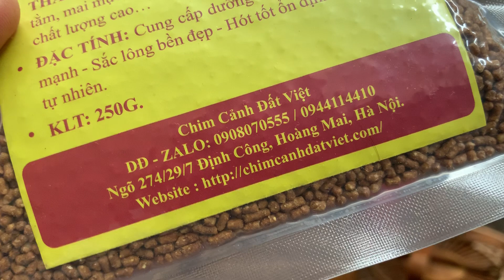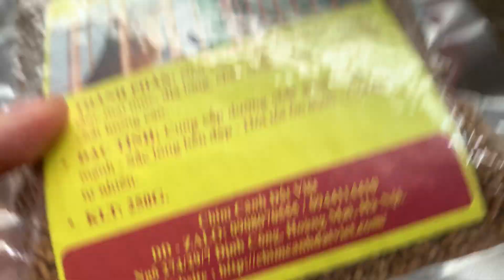Lồng Mi giả tứ xuyên LH 0908070555 / 0944114410 Hà Nội.Có Ship ( ĐÃ BÁN )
ĐẤT VIỆT Chuyên làm & bán Cám Họa Mi Đất Việt . SHIP MIỄN PHÍ TOÀN QUỐC.
“ HOẠ MI của bạn sẽ đẹp hơn vàng sáng hơn trông thấy từ chân đến mỏ một cách tự nhiên sau 8 - 10 tuần sử dụng CÁM MI ĐẤT VIỆT, và rõ rệt khác biệt sau 1 mùa lông, với nguyên liệu tự nhiên hoàn toàn “ko chất kích thích”, chim lửa đều ổn định bền lâu ! “
+ THÀNH PHẦN: Ngũ cốc, lòng đỏ trứng gà, thịt bò, nhộng tằm, mai mực, địa long, châu chấu, vitamin – khoáng chất lượng cao…